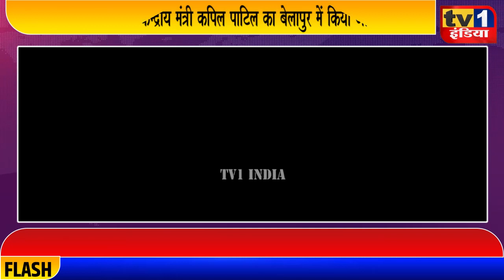Manda Mhatre ने किया मंत्री Kapil Patil का जोरदार स्वागत | बेलापुर में दिखी कार्यकर्ताओं की ताकत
मोदी सरकार में शामिल नए पंचायतीराज मंत्री कपिल पाटिल की जनआशिर्वाद रैली का नवी मुंबई के बेलापुर में जोरदार जलवा नजर आया. पनवेल से बेलापुर पहुंचने पर स्थानीय विधायक मंदाताई म्हात्रे ने उनका जोरदार स्वागत किया. असल में इस जनआशिर्वाद रैली को सफल बनाने के लिए बीजेपी महामंत्री निलेश म्हात्रे, डॉ. राजेश पाटिल, विजय घाटे, युवामोर्चा जिलाध्यक्ष दत्ता घंगाले समेत कई पदाधिकारी कई दिनों से तैयारियों में जुटे थे.